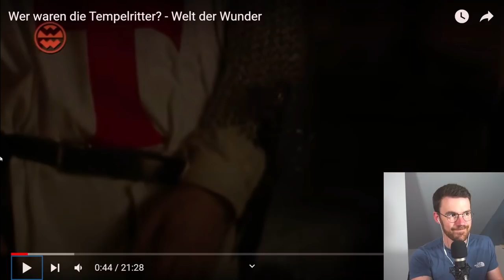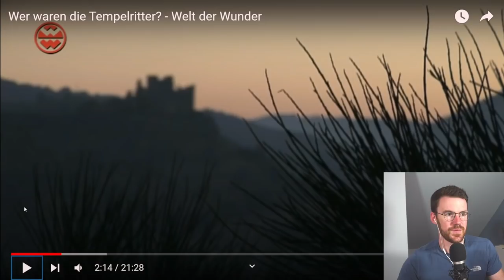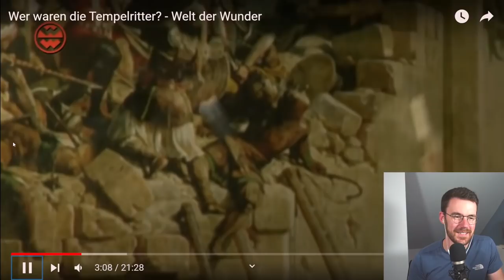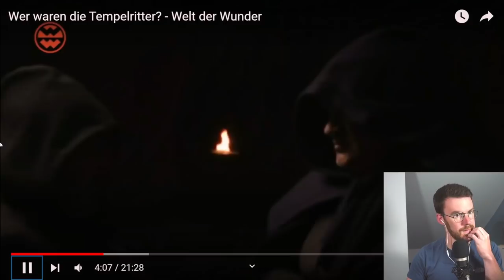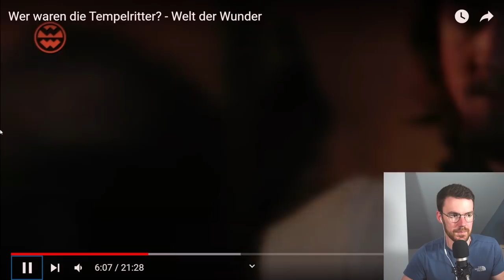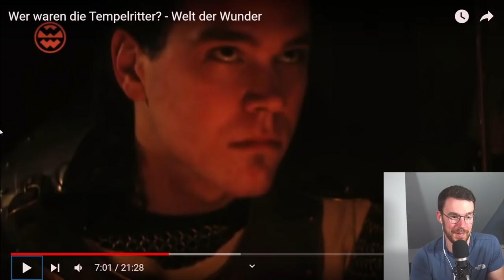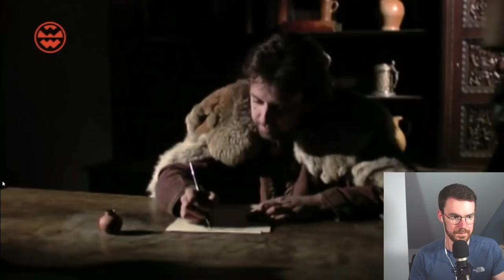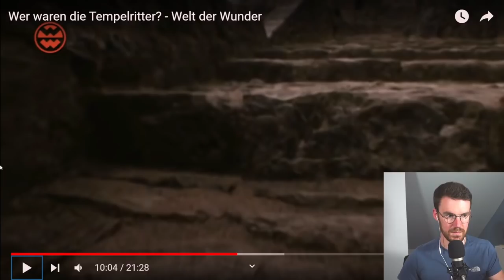Templerforscher REAGIERT: Wer waren die Tempelritter? Welt der Wunder Doku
In diesem Format sehen wir uns gemeinsam Videos und Dokus zur Geschichte des Templerordens an und versuchen die präsentierten Inhalte einzuordnen und dort wo möglich mit der aktuellen Forschung abzugleichen. Heute gehts um eine Doku von Welt der Wunder, die sich unter anderem dem Templerorden widmet.

Ich bin immer Montag und Donnerstag ab 20 Uhr live auf Twitch unterwegs

Song: Emotional Choir
Artist: Carlos Estella
Lizenz liegt vor.